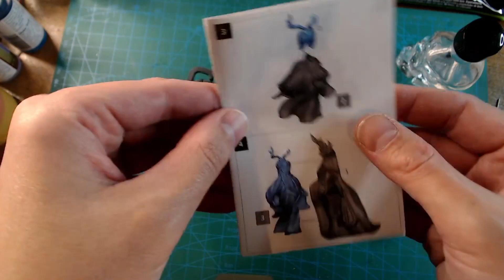Building Starfinder Necrovite